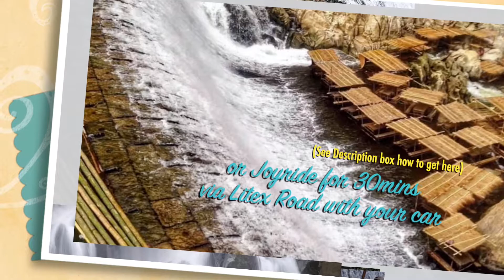WAWA DAM - BEST TIME TO TRAVEL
With a little of Php65.00 pesos / USD1.35 dollars, you can reach this beautiful place with lush of greens, rock mountains and endless fresh waters on wawa river.
(Note: There might be restriction or health security protocols to follow during pandemic.

When to travel:
Best time to travel is on the month of January to June

How to get there:
Option1: Shuttle cab at Gateway Mall in Cubao to Eastwood drop point (bayan) and take a jeep or tricycle from bayan to Wawa dam proper - Php65.00 Pesos

Option2: Night bus via University of The Phillippines - Ayala Land Technohub, Commonwealth Avenue, Quezon City - Php143.00 Pesos

Option3: Joyride with your own car via Litex road

Other Activities:

Local Accommodation:
Transient houses and Room for Rent is available 10mis away from the epicenter.

All praise to God!

My Equipments:

Apple Macbook Air (13-Inch, Intel Core i5, 1.8Ghz, 8GB, 128GB), Eng KB, Silver

DJI OSMO Action 4K Action Camera - Black

Samsung Evo Plus Class 10 UHS-I microSDXC U3 with Adapter (128GB MB-MC128GA/APC)

BOYA BY M1 Lavalier Microphone for Smartphones Canon Nikon DSLR Cameras Camcorders Audio Recorder PC

ULANZI VL49 2000mAh LED Video Light w 3 Cold Shoe Mounts Type C Charging Soft Light Panel for DJI OSMO Mobile 3 Pocket Zhiyun Smooth 4 Sony RX100 VIICanon G7X Mark III A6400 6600 GoPro 8 7 6 5 Vlog

PGYTECH CAMERA CAGE FOR OSMO ACTION

Ulanzi CPL Lens Filter Camera Lens Filter for DJI OSMO Action Cinematographer Photography Accessories